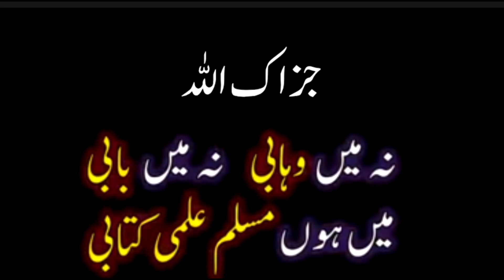Engineer Sahab ko University ki offer